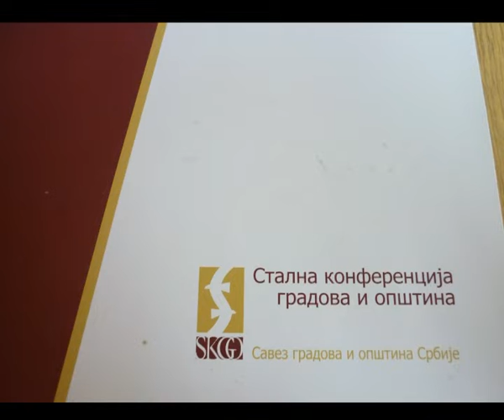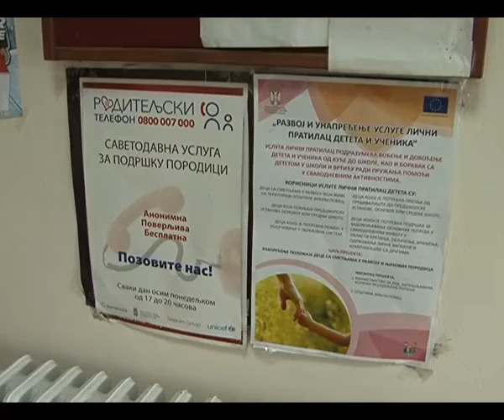RTV Šumadija- Centar za socijalni rad